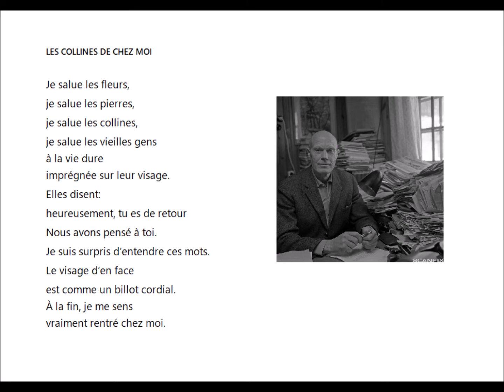Les collines de chez moi, Tarjei Vesaas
lecture par Christian Malaplate
Traduit par Eva Sauvegrain et Pierre Grouix

Les collines de chez moi

Je salue les fleurs,
je salue les pierres,
je salue les collines,
je salue les vieilles gens
à la vie dure
imprégnée sur leur visage.
Elles disent:
heureusement, tu es de retour
Nous avons pensé à toi.
Je suis surpris d’entendre ces mots.
Le visage d’en face
est comme un billot cordial.
À la fin, je me sens
vraiment rentré chez moi.

« Traces de Lumière «
11 / 11 / 2019